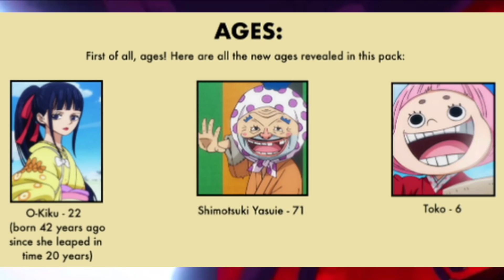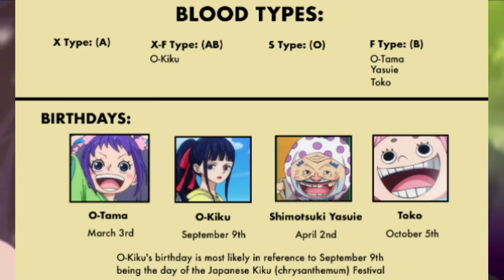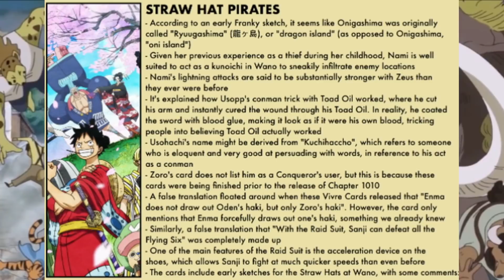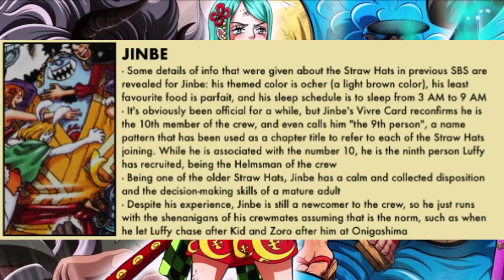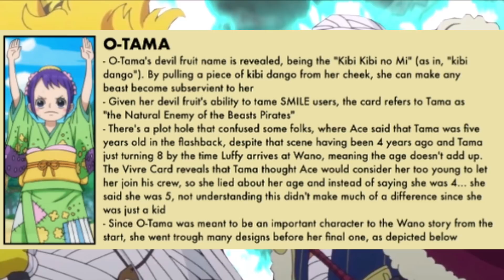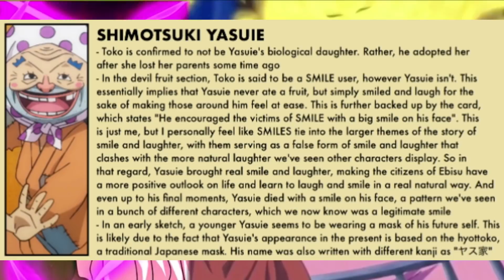NEWS! VIVRE CARD DATABOOK ZORROS ENMA KÖNIGSHAKI😱 | BELIEBTESTEN CHARAKTER | ONE PIECE NEWS ERKLÄRT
Heute gibt es einige News zu One Piece: Das neue Set der Databook Vivre Card Wano Kuni Edition, Anime News und Popularität der One Piece Charakter Weltweit...

💥Unterstütze Kouzuki - One Piece💥

Twitch 💥Hier finden der Stream statt💥

Twitter 💥Hier gibts News und Updates💥

💥Für Theorien, Diskussionen und Erklärungen zum Hauptkanal💥

💥Playlists die ihr unbedingt abchecken müsst💥

💥Schau im Shop vorbei für Manga Bände, Databooks, Filme uvm.💥

One Piece Store

Viel Spaß mit dem Video von Kouzuki - One Piece!